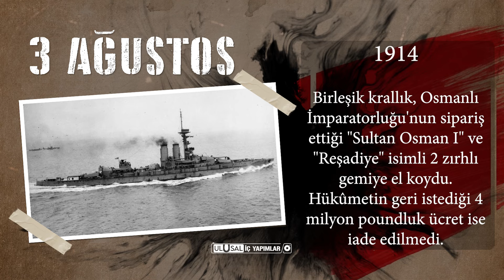3 AĞUSTOS TARİHTE BUGÜN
3 AĞUSTOS

1492 - Kristof Kolomb, İspanya'dan üç gemiyle Hindistan'a ulaşmak ve yeni kıtalar keşfetmek amacıyla yola çıktı.

1914 - Birleşik krallık, Osmanlı İmparatorluğu'nun sipariş ettiği "Sultan Osman I" ve "Reşadiye" isimli 2 zırhlı gemiye el koydu. Hükûmetin geri istediği 4 milyon poundluk ücret ise iade edilmedi.

1924 - Üzerlerinde Türkiye Cumhuriyeti yazısı bulunan ve Türkiye'nin ilk madeni parası olma özelliği taşıyan bronz 10 kuruşluk paralar tedavüle çıktı.

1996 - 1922'de Tacikistan'da çarpışırken ölen Enver Paşa'nın naaşı İstanbul'a getirildi.

1978: TİKP üyesi Çapa Tıp Fakültesi 5. sınıf öğrencisi Galip Üstün, İstanbul Fatih Bolu Öğrenci Yurdu'nda saldırı sonucu katledildi.

2005: Tiyatro sanatçısı Mete Sezer hayatını kaybetti.

2007: İzmir Gazeteciler Cemiyeti Başkanı İsmail Sivri (80) hayatını kaybetti.

2012: Ressam Mehmet Pesen hayatını kaybetti.

2019: Tiyatro, sinema ve dizi oyuncusu Cengiz Sezici (69) İstanbul'da hayatını kaybetti.

2019: Dışişleri Bakanı Mevlüt Çavuşoğlu, Büyükelçiler toplantısında “Yeniden Asya Açılımı”nı başlattıklarını açıkladı.

2023: Türkiye’nin ilk kadın Amirali Gökçen Fırat oldu.